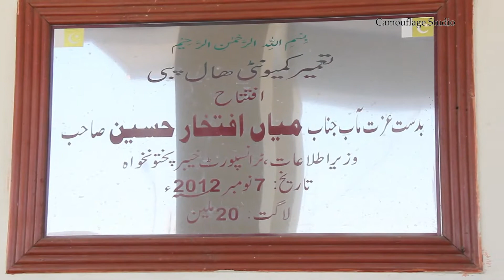Chairman Tehsil Pubbi